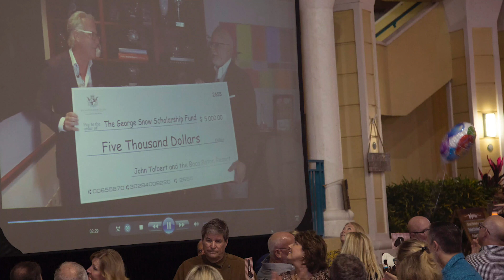GSSF Cowboy Ball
George Snow Scholarship Fund Cowboy Ball